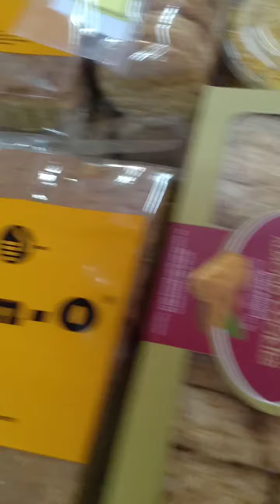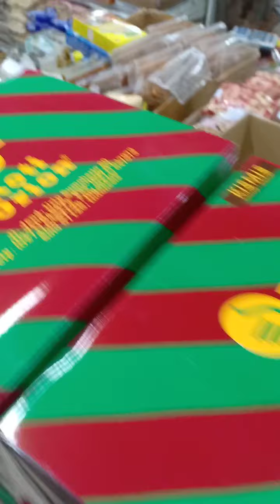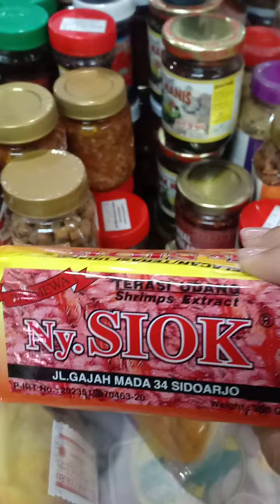My fave Indonesian souvenirs shop & restaurant R.M Nusa Indah in Kebayoran Baru, South Jakarta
Sunday, 13 December 2020 @5:42 PM

You can find lots of authentic food and snacks from almost all over Indonesia at one shop in Jakarta. For me, it's like traveling around Indonesia by its food 😋 That's why I love this shop, and the restaurant serves food mostly from Java 😋